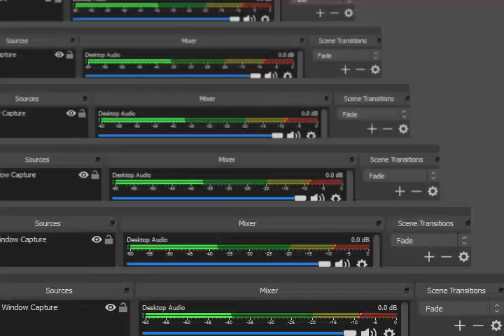Pokemon The Last Firered GBA Legendary Genesect